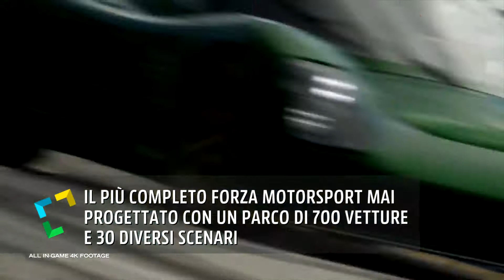FORZA MOTORSPORT 7 | VIDEO ANTEPRIMA ITA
Forza Motorsport 7 sarà disponibile dal prossimo mese di Ottobre su PC Windows 10 e la famiglia Xbox, composta da Xbox One S e la neoannunciata Xbox One X. Proprio su quest'ultima piattaforma i risultati del grandioso lavoro portato avanti dal team Turn 10 (pron: TEN) saranno evidenti, grazie alla magnificienza della risoluzione nativa 4K e dei 60 frame per secondo. Il pacchetto comprenderà, al lancio, 700 vetture (tra cui Porsche, Lamborghini e Ferrari) e 30 differenti scenari, e diverse modalità di gioco.
Forza Motorsport 7, che si preannuncia come il capitolo più ricco nella storia del franchise, non potrà mancare nelle collezioni degli appassionati di racing game.